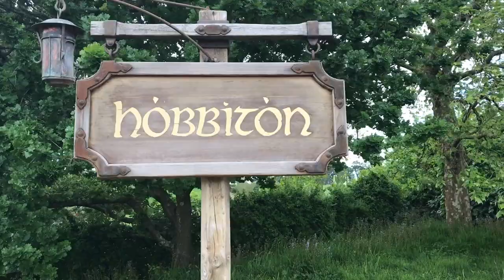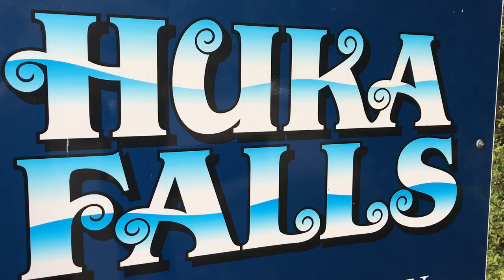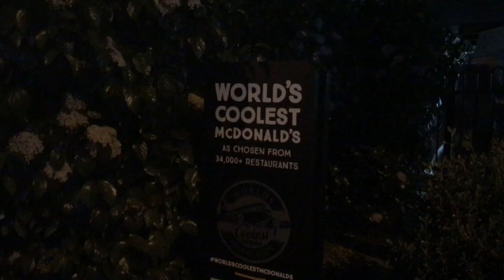THE KIWI EXPERIENCE WITH THE MOST AMAZING NEW FRIENDS!! NEW ZEALAND NORTH ISLAND HIGHLIGHTS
We begin our adventures across New Zealand, starting on the North Island!